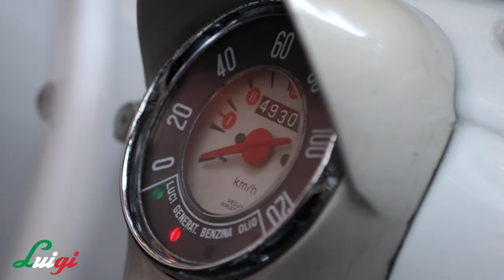Luigi muss nach Hause - der Blinker tickt...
Fotoworkshop mit Luigi - Luigi muss nach Hause!
Der Blinker tickt...
Sehnsuchtsland Italien! Wer mich kennt der weiss, das ich in Italien geboren bin.
Noch einmal möchte ich zurückkehren...
Ein Abenteuer erleben, das seinesgleichen sucht...
Wollt ihr mit dabei sein...Unterwegs mit Luigi - nach Italien?
An die Ligurische Küste?
In die Toskana?
Nach Rom, nach Neapel und die Amalfi Küste, nach Süditalien, bis ganz runter auf Sizilien?
Und dabei fotografieren an den schönsten Plätzen Italiens?
Dann seid mit dabei und schreibt mir einfach eine Mail.
Ich nehme Dich mit nach Italien - nehme dich mit - auf dem Beifahrersitz von Luigi!!
Zusammen fahren wir Drei... den Sonnen - Auf und Untergängen entgegen.
Es ist ein personal Foto-Coaching...
Ich zeige dir die schönsten Plätze in Italien!!!
Termin nach Vereinbarung. Reserviere dir jetzt unverbindliche einen Platz!

Reise und Landschaftsfotografie lernen mit Martin Buschmann.

my-reisefotografie.de
Martin Buschmann
Brauneggerstraße 18
78462 Konstanz

Presseanfragen und Kontakt unter: Martin Buschmann - FOTO ART " Mehr als scharfe Bilder " Brauneggerstraße 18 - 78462 Konstanz - Fon: - Mobil: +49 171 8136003 Mail